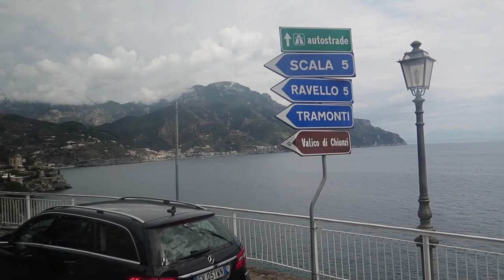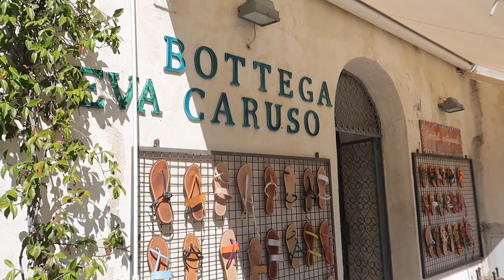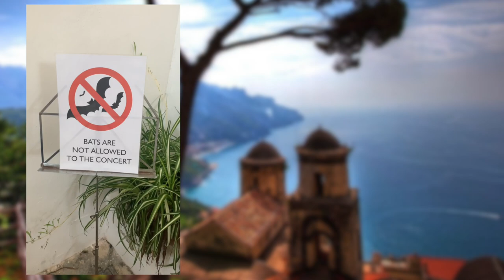RAVELLO, ITALY IN ONE DAY: AMALFI VIEWS, VILLA RUFOLO, CONCERT, + MORE!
Probably one of my favorite places in all of Italy: Ravello! I had no idea that I was going to fall in love with a place so much but Ravello has so much to love...insane views of the Amalfi Coast, beautiful gardens at Villa Rufolo, charming cobblestone streets, and so much history and culture...what's not to love about Ravello? Come along with us in the latest installment of our honeymoon in the Amalfi Coast as we explore this stunning little town high above the Mediterranean and maybe get a couple ideas for yourself for when you find yourself in Ravello!

Equipment FAQ Links:
Canon 6d Mark ii
Sigma 1.4 35mm Art Lens
Canon G7X Mark ii
Moment Lens for iphone
Zhiyun Smooth 4 Stabilizer

Sounds fancy but really all it is is a way for me to possibly make a small percentage of commission from anything bought via the product links above. Don't worry, it doesn't cost you any extra dough or effect you in any way! This is just a small way for the brands to thank me for spreading awareness for their products!